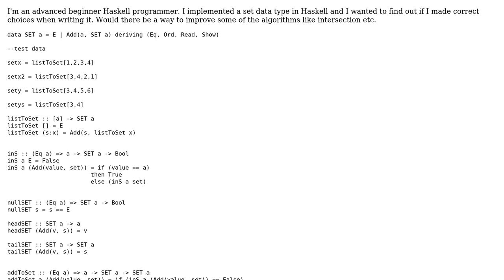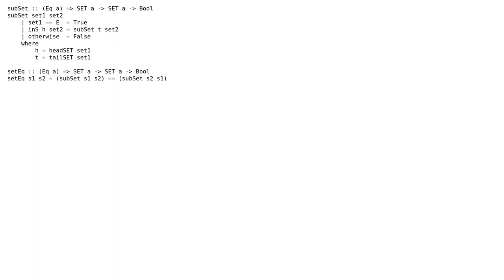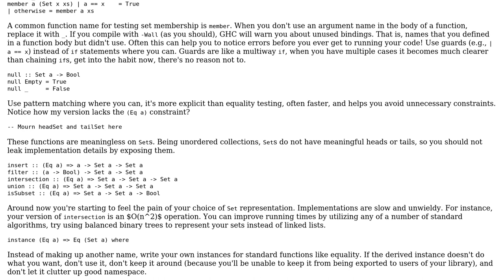Code Review: Implementation of Set data type in Haskell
With thanks & praise to God, and with thanks to the many people who have made this project possible! | Content (except music & images) licensed under CC BY-SA | Music | Images & others | With thanks to user R B user Michael Chav user 200_success and the Stack Exchange Network Trademarks are property of their respective owners. You are responsible for your own actions.